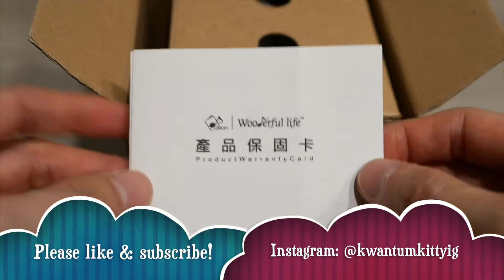Sanrio My Melody Wooderful Wooden Music Box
If you're interested in Sanrio Wooderful Life music boxes, check out:

Sanrio My Melody Wooden Music Box Unboxing